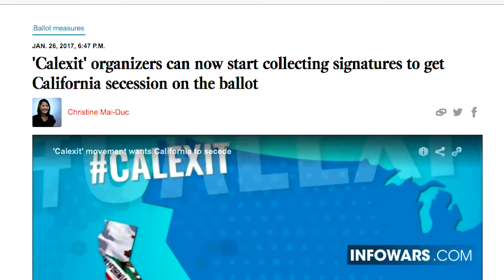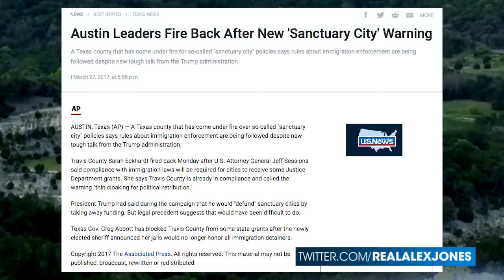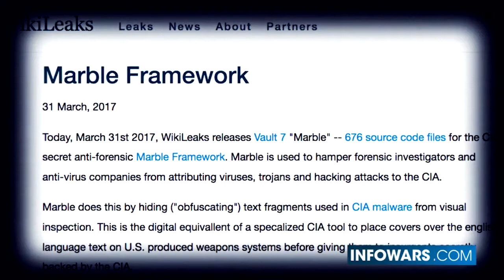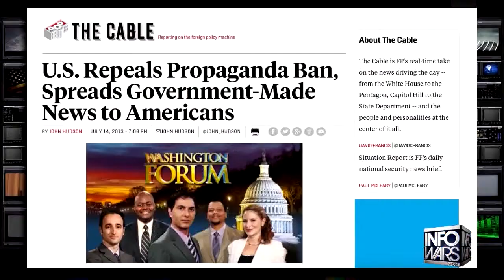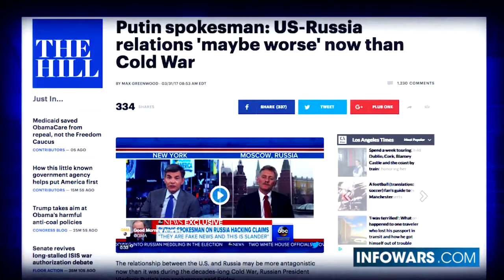The Deep State-Modus Operandi 2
Modus Operandi
noun
1. a particular way or method of doing something, especially one that is characteristic or well-established.